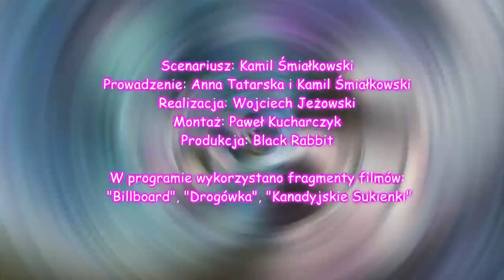Ilustrowany Magazyn Wężowy 4/2013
Magazyn poświęcony złym polskim filmom, nagrodzie Wężę i polskim nowościom kinowym i DVD. W tym wydaniu niewężowa "Drogówka" i nieprzekonujące "Kanadyjskie sukienki". A poza tym procedujemy nową edycję naszych nagród i w ogóle się dzieje. Zapraszamy.